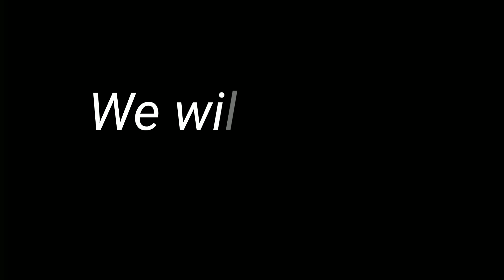Drawing Sidharth Shukla | RIP 💔 | Amateur Sketch Artist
Hey guys I'm back another video😊😊...
Thanks😊